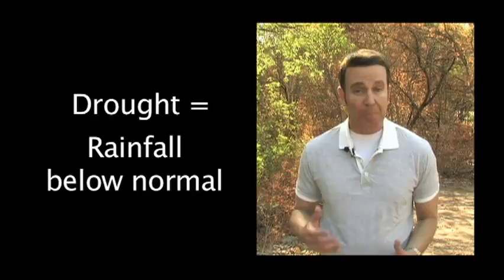Drought Education Video for Kids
The Colorado River Foundation teaches children about the  recent drought in central Texas and its effects on the environment.